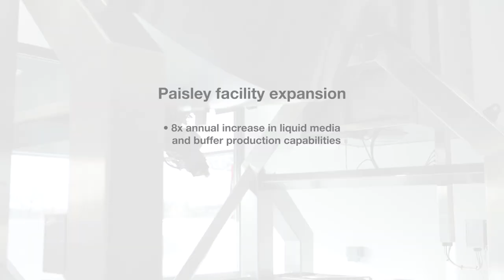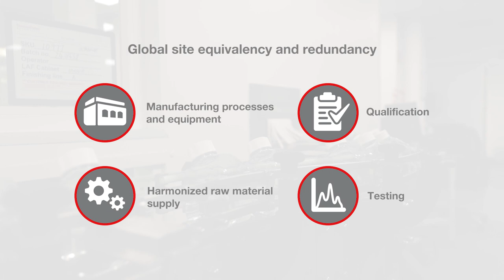Cell Culture Media Manufacturing, Paisley Scotland | Gibco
Learn more about our cell culture media manufacturing global network, including details of the Paisley, Scotland site's capacity expansion supporting the bioprocessing industry's rapidly growing needs.